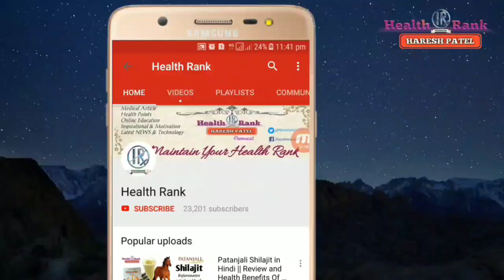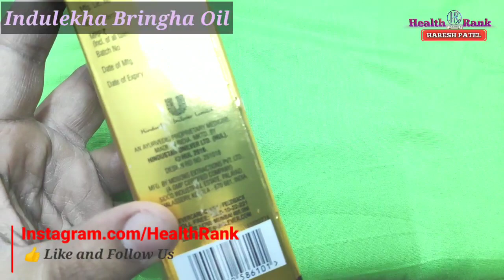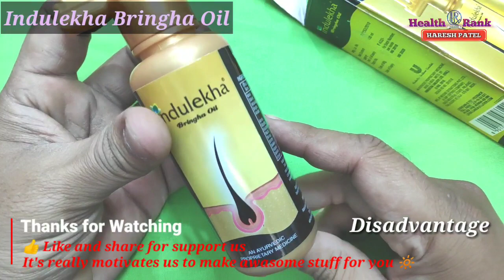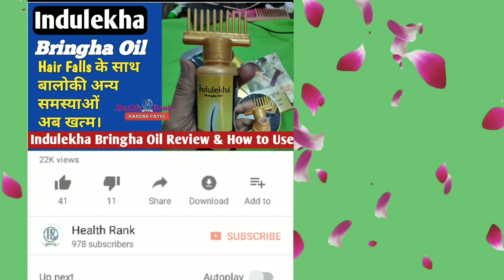Indulekha Hair Oil || Review, Use & Side effects in Hindi || Health Rank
Hi Friends,
Indulekha Bringha Hair Oil || Review, Use & Side effects in Hindi || Health Rank
Namaskaar Dosto,
Is video mein maine aapko Indulekha Bringha Hair oil ke bareme jankari di hai, Indulekha hair oil khas karke Hair fall ke lie banaya gaya hai jo sab natural ingredients ke sath banaya gaya hai, aur khas pecking yani ke ek kangi vala dhakkan ke sath millta hai, taki wast na ho aur direct aapki khopari par yani ke baalo ke jado tak jae. ye balo ki aur bhi samasyae jase ki balo ko kala kare, balo to tutnese bachata hai, aur growth bhi karta hai, puri jankari kelie video dekhe. thanks

Best Buy on Flipkart
Best Buy Online on Amazon

Thanks
Health Rank
Haresh Patel

Thanks.